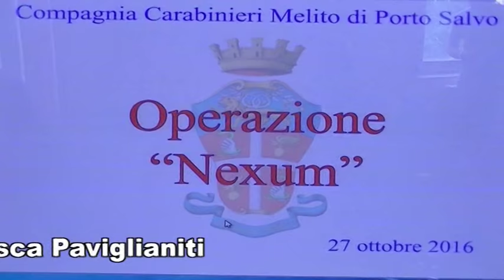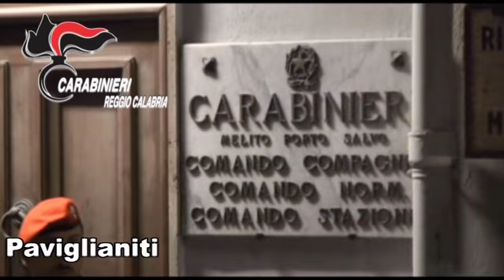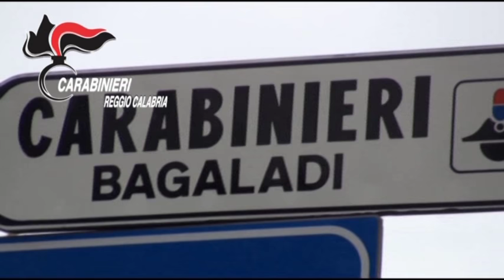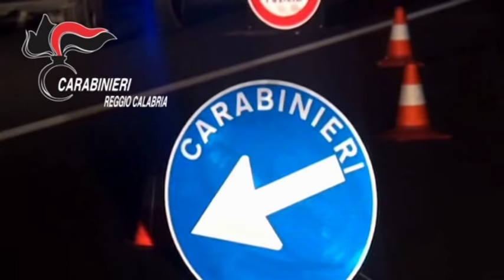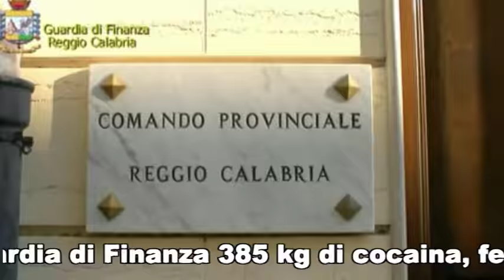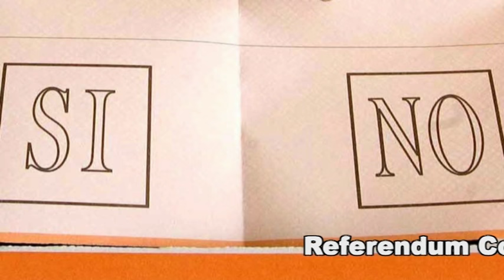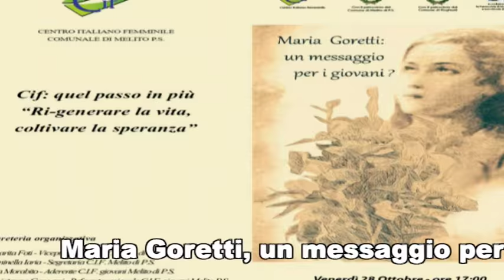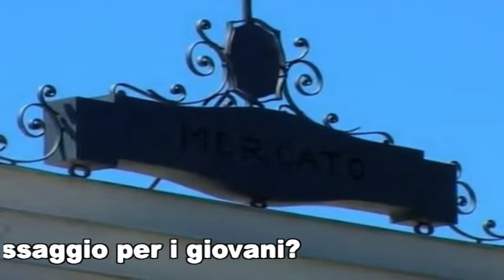TELEGIORNALE DEL 27 OTTOBRE 2016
TG 27 OTTOBRE 2016  TRA LE PRINCIPALI NOTIZIE DI OGGI
OPERAZIONE “NEXUM”- CONFERENZA STAMPA

Cinque sono i fermati nell’operazione di questa mattina (27 ottobre 2016) eseguita dai Carabinieri della Compagnia di Melito Porto Salvo nei confronti di soggetti gravitanti nell’orbita della cosca di ‘ndrangheta PAVIGLIANITI, operante nei comuni di San Lorenzo, Bagaladi e Condofuri, già duramente colpita nel dicembre 2014 dagli arresti dell’operazione “Ultima spiaggia”.
PAVIGLIANITI Natale, di anni 46 da San Lorenzo (RC), di fatto domiciliato a Lomazzo (CO);
PAVIGLIANITI Natale David, di anni 26 da San Lorenzo;
LEONE Francesco alias “nano”, di anni 29 da Melito Porto Salvo (RC);
POLIMENI Salvatore, di anni 46 da Melito di Porto Salvo, residente a Guidonia (RM);
CHINNÌ Angelo Fortunato, di anni 36 da Melito di Porto Salvo Melito.
Le indagini, avviate dalla Compagnia Carabinieri di Melito Porto Salvo, hanno consentito di cristallizzare diversi episodi di estorsione e tentativi di estorsione posti in essere dalla citata cosca in un arco temporale compreso tra il 2015 ed il 2016.
I gravi e molteplici episodi di estorsione e di tentata estorsione, tutti posti in essere con le tipiche modalità mafiose, hanno riguardato un’azienda attiva nel settore della grande distribuzione.